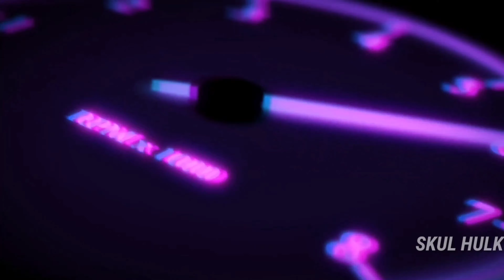B G M I M O N T A G E ❤️ SKUL HULK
Helo Guys
I Am Skul Hulk
Playing For Skill Improvement And Not For K.D Or Tier.

Controls = 3 Finger + Gyroscope

Server = Asia

Recorder = Inbuilt

• 4kPubgMobileMontage
• 4kPubgM
• 4kUltraHdPubgMobile
• HowToUpload4kVideos
• 4kHdqualityMontage
• PubgMobileIndia
• 4KBGMIMONTAGE
• 4KBGMI
• 4KBATTLEGROUNDSMOBILEINDIA
• SAMSUNGA3,J7 ,J2 , REALME , REDMI
• 4KgamimgMONTAGEs
• PubgMontage
• BestBgmiSensitivity
• BestSensitivityforandroid
• newbgmisensitivity
• zerorecoilsensitivity
• sensitivityforcompetitive

Song Link -